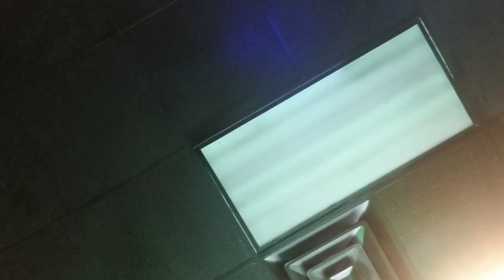Day of my life in Fayetteville : fun weekend, bestfriends, bars, fun